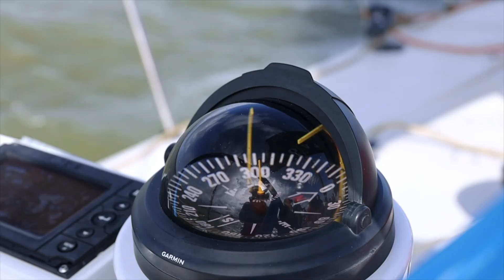Batenburg Vaardagen met Team JAJO | The Ocean Race | Batenburg Techniek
Als partner van Team JAJO, heeft Batenburg een aantal dagen mee mogen varen met de Nederlandse inzending van The Ocean Race.